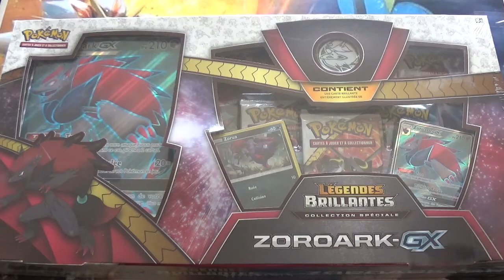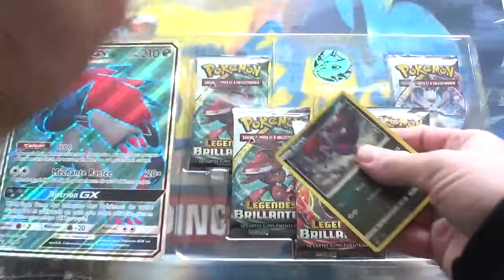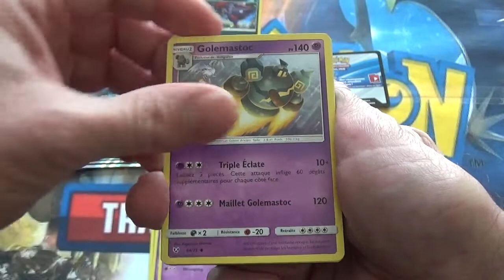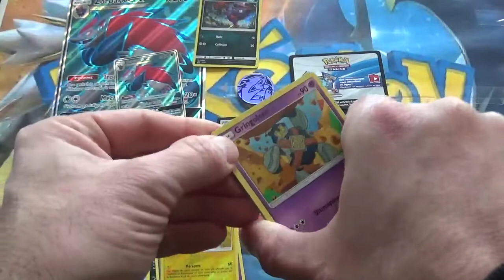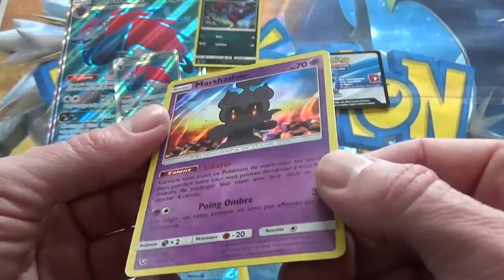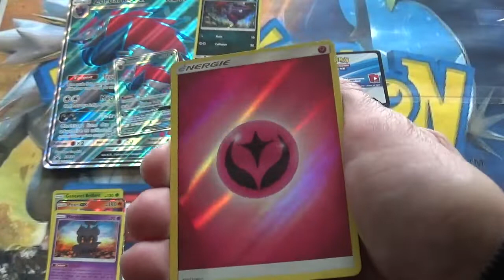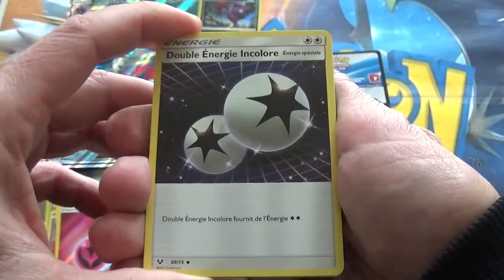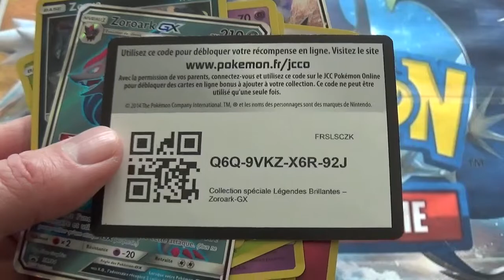J'ouvre le coffret Pokemon Zoroark GX de l'édition Légendes Brillantes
J'ouvre le coffret de cartes Pokémon Zoroark GX de l'édition Légendes Brillantes (SL3.5) du bloc Soleil & Lune.

Vous trouverez la vidéo d'analyse et de stats de cette ouverture au lien ci-dessous :